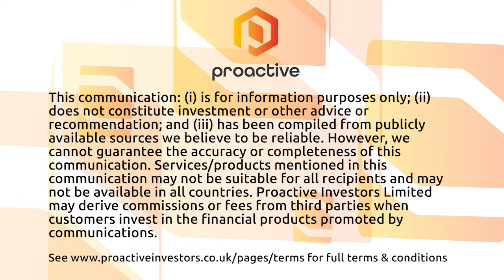FTSE 100 starts higher; Lloyds and Barratt rise on partnership while Entain soars - Market Report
Good morning from London where the FTSE 100 enjoyed a bright start on Monday, following a tough performance last week in which the index fell every day.

Lloyds Banking Group and Barratt Developments were among early risers after unveiling a partnership to focus on developing sites for new homes.

Ladbrokes owner Entain soared in the meantime following news in its latest update that the UK online gaming market had returned to growth sooner than expected.

Aldi also made headlines with a new £800 million investment plan which will see the discounter’s UK supermarket footprint climb from 1,000 to 1,500 stores over the coming years.

Elsewhere, a survey from KPMG and REC showed the UK labour market cooled further in August as recruitment for both permanent and temporary roles continued to fall.